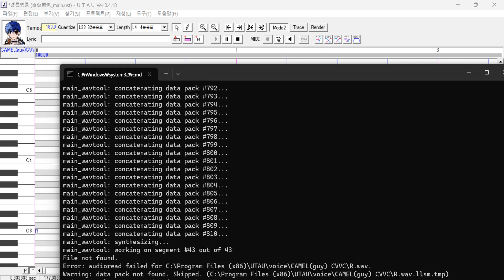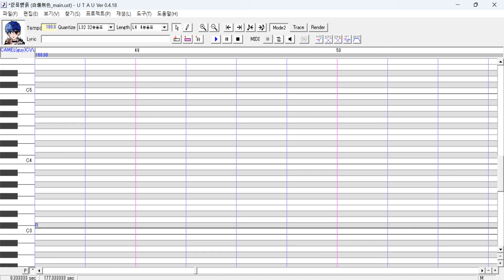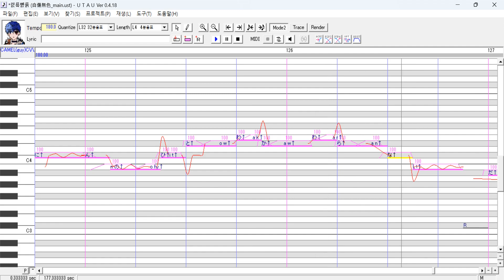【UTAU cover】 CAMEL(guy)-Self-inflicted Achromatic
ust:LuciDicuL
original:nekobolo
mix:me

I used it all CVVC&soft&Yamanari